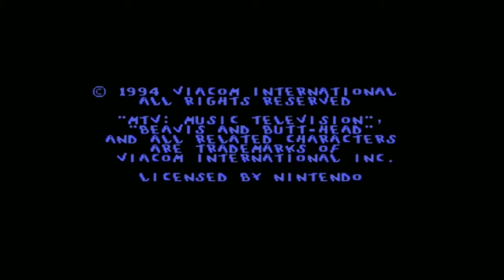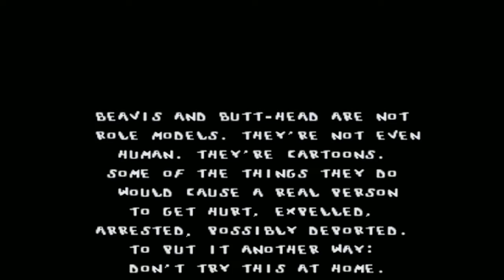Random Game Night 52: Beavis and Butt-head